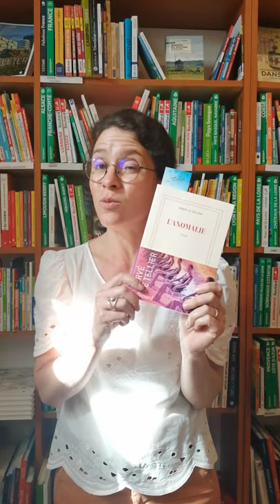[Rentrée Littéraire 2020] L'Anomalie, Hervé Le Tellier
Nouveauté 2020, vos libraires se sont amusées à vous présenter en 30 secondes leurs coups de cœur de la rentrée !
Top chrono, c'est parti, aujourd'hui Magali vous parle de L'Anomalie d'Hervé Le Tellier (Gallimard, 2020)